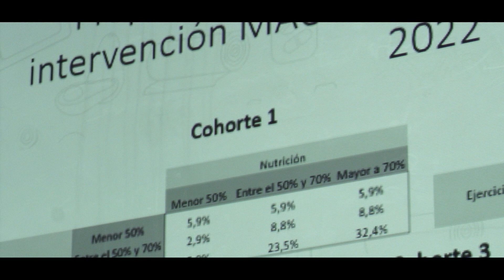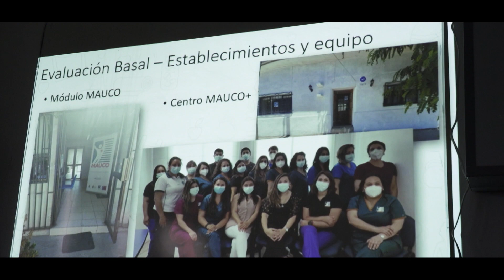Catterina Ferreccio l Testigo Futuro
La académica de la Escuela de Medicina de la Universidad Católica y Directora del Doctorado en Epidemiología UC, Catterina Ferreccio, nos habló en Testigo Futuro sobre su historia y contribución en dos de las epidemias más graves que han afectado a Chile.

Somos Media UC, medio digital/audiovisual de la Pontificia Universidad Católica de Chile. Tenemos como misión la divulgación de contenido que sea relevante para la sociedad y el país.